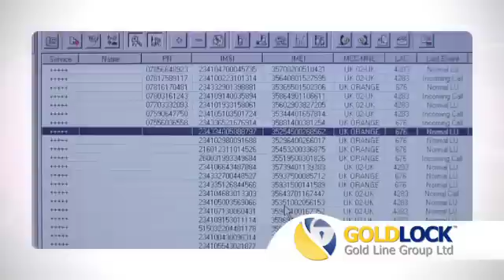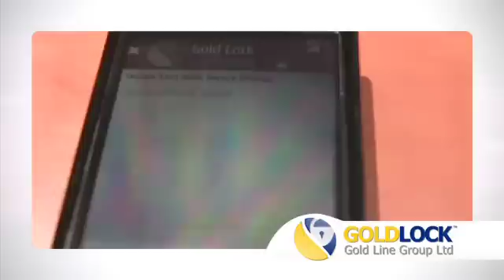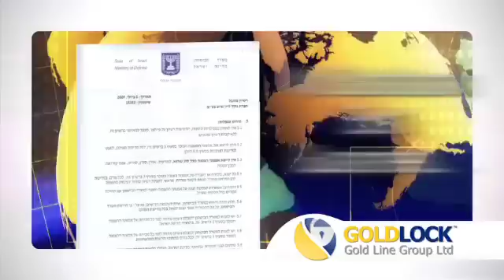Gold Lock - Interception demonstration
Video showing a call intercepted by a Comstrac device, and how using Gold Lock precludes the interceptor from decoding any voice or text transmitted.

Gold Lock is Israeli military-grade technology, licensed by the Israeli Ministry of Defense.